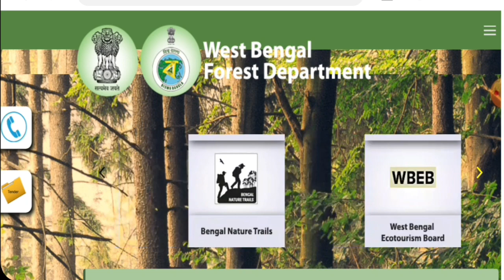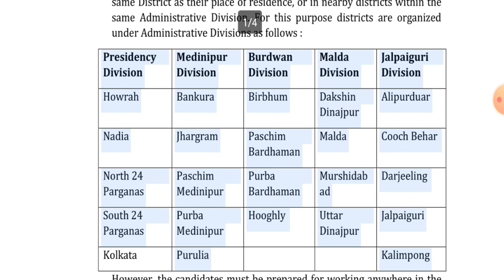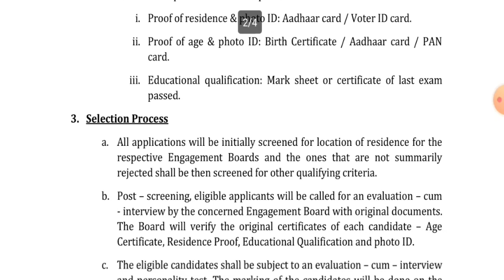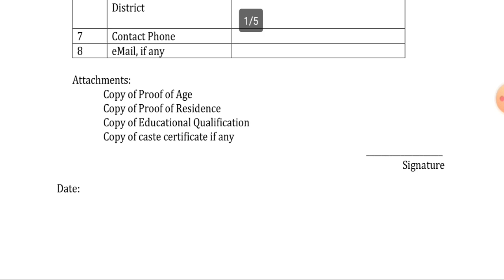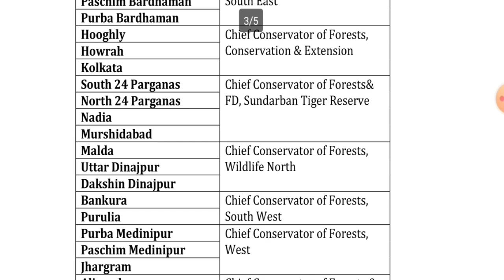West Bengal Forest Department Recruitment 2020 // Latest news 30/07/2020 // official website link 👇